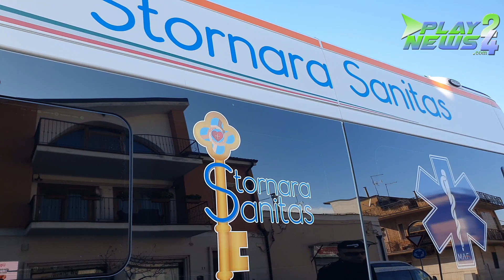Stornara cardioprotetta, installato il terzo defribrillatore